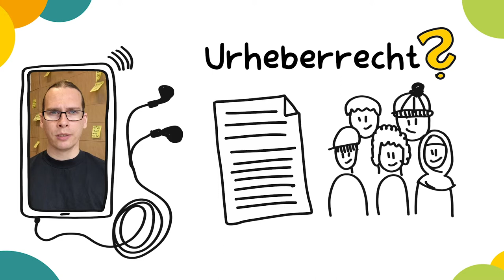Kapitel 2: Was muss beachtet werden, wenn Jugendliche Medienprodukte über Messenger teilen?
Innerhalb der Beteiligungsprojekte machen Jugendlichen auch selbst Fotos oder Videos. Was muss dabei beachtet werden, wenn Jugendliche ihre Medienprodukte über Messenger wie beispielsweise via WhatsApp teilen möchten?